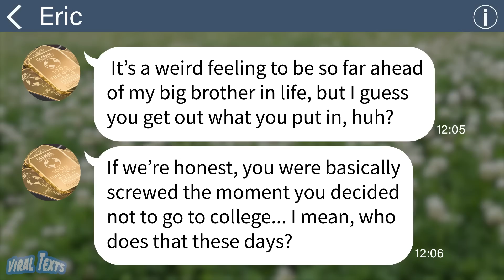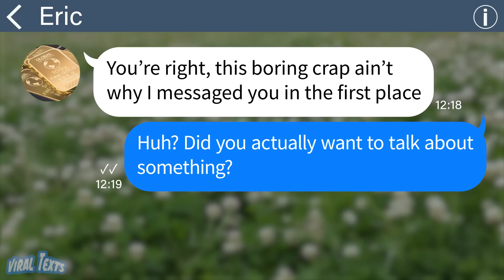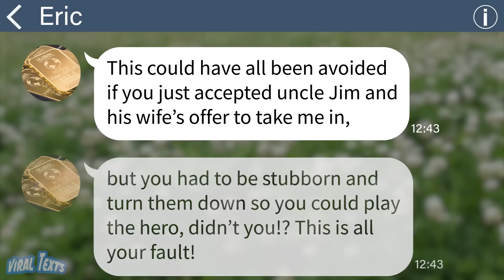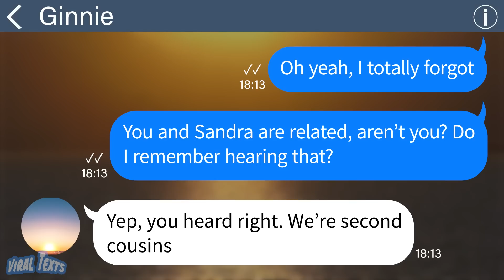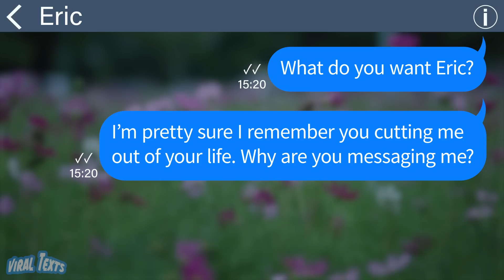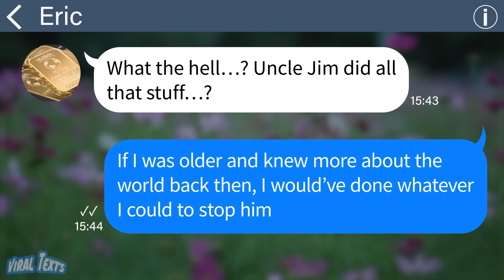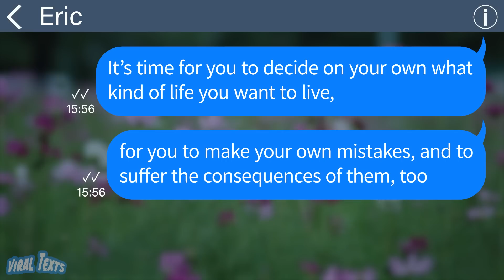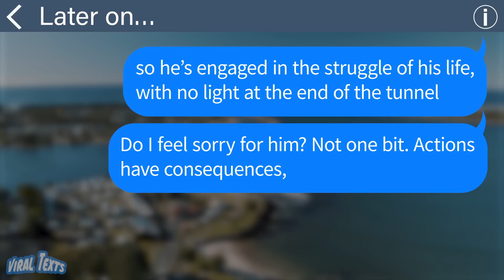【Apple】My little brother cut me out of his life when he married into a family of rich landowners...